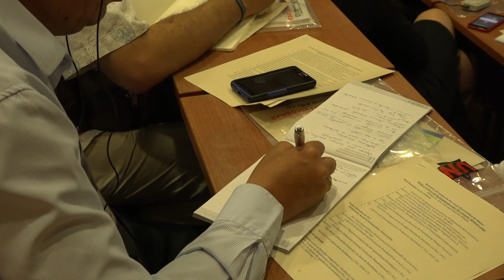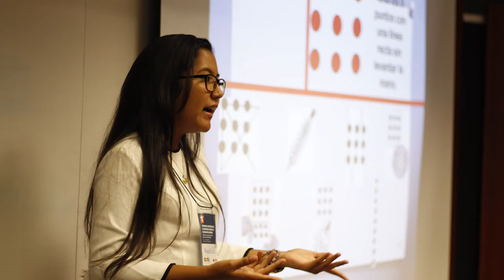Pequeños cambios, grandes transformaciones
Momentos del Primer Encuentro latinoamericano de Enseñanza - Aprendizaje en Educación Superior: Hablemos de pequeños cambios, grandes transformaciones.